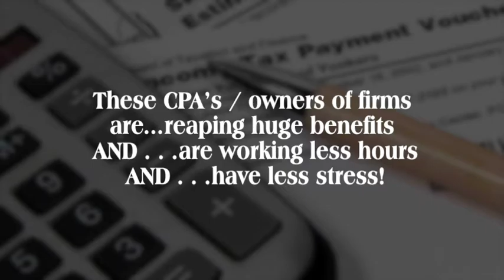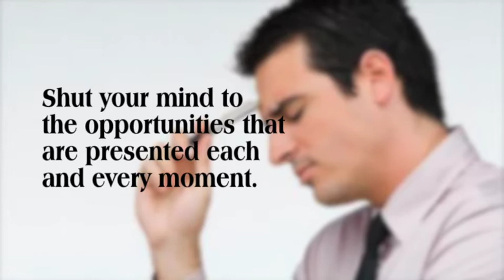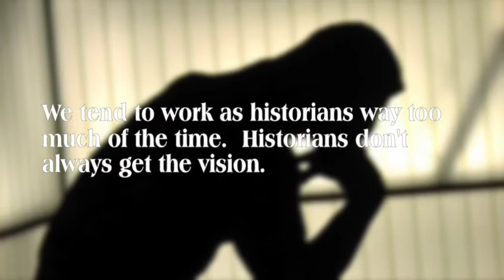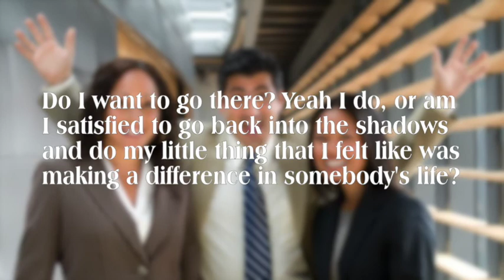CPA Trailer 4 Min